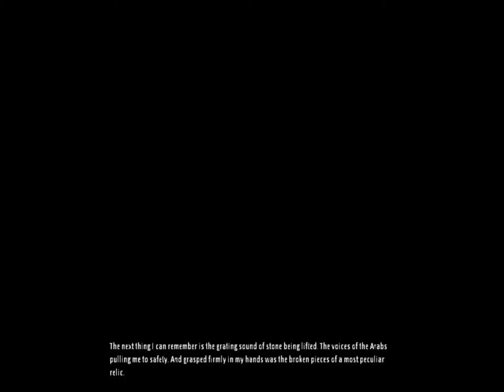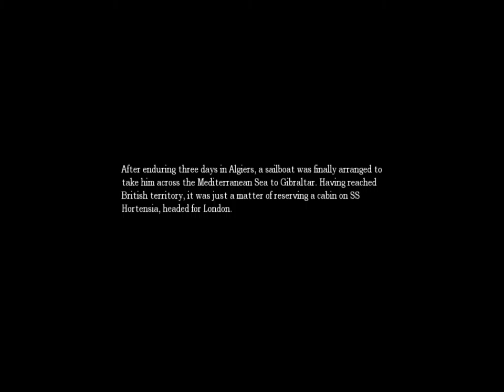SuperToester | Amnesia | THE WINE CELLAR.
yeow